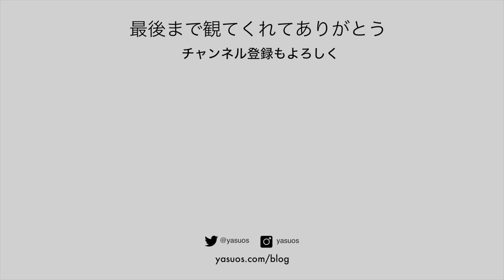TAG Heuer MONACO：使って分かった！タグ・ホイヤー『モナコ』のこと！！TAG Heuer MONACO impression !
タグ・ホイヤー モナコのオーナーになってから数週間が経ちました。
憧れの腕時計なので満足度は高いのですが、使って見れば見えてくる部分があるので動画にしてみました。

[コロニル] 1909 レザークリーム シュプリームクリームデラックス 100ml カラーレス 無色 シューポリッシュ クリーム 革 ケア SUPREME CREMA DE LUXE 7954 colourless/farblos/050

[コロニル] 国内正規品 ポリッシングクロス 革 靴磨き クロス 革靴 手入れ

✩ Panasonic GX7MK2